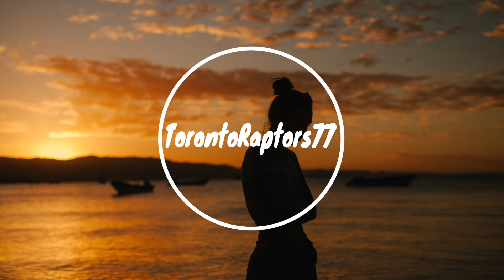Moonshine, Solar State - Beautiful Girls (feat. Alva Grape)